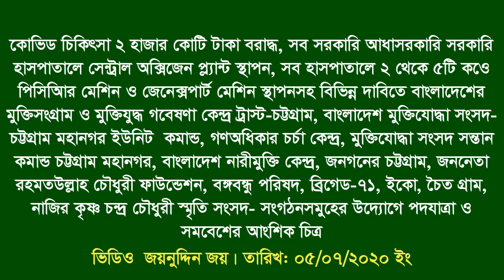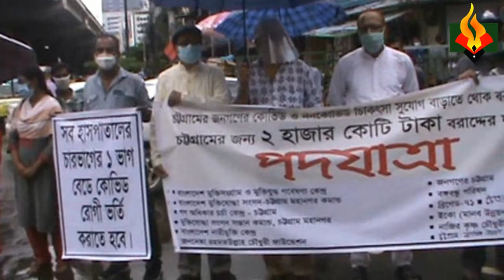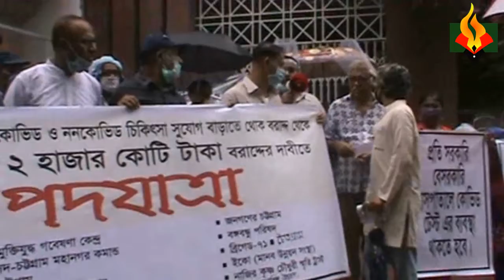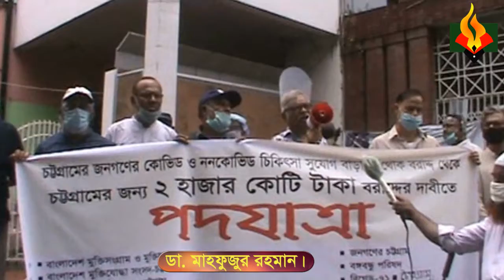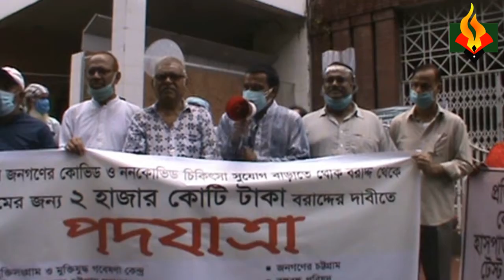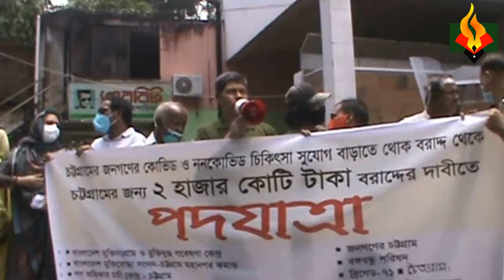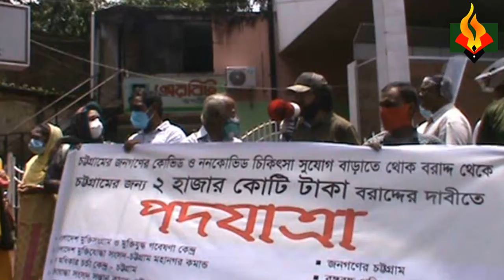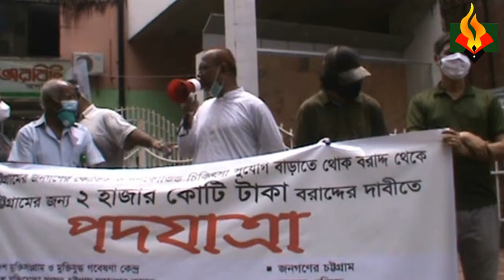চট্টগ্রামে কোভিড চিকিৎসা সম্প্রসারণের জন্য ২ হাজার কোটি টাকা বরাদ্দের দাবিতে পদযাত্রা ও সমাবেশ৫/৭/২০